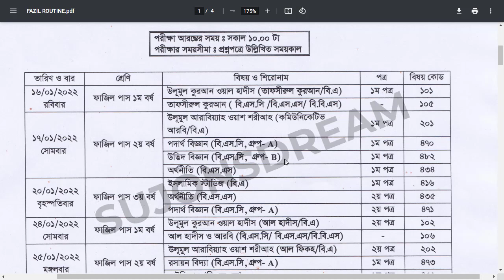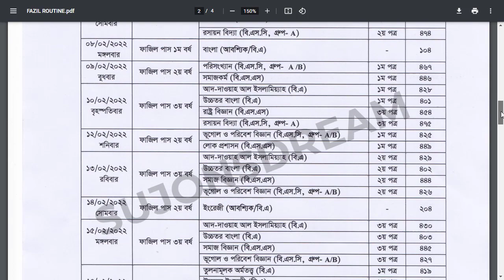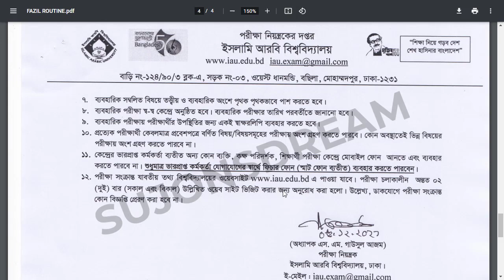Fazil Exam Routine 2021 | ফাজিল পরীক্ষা রুটিন 2021 | ফাযিল ১ম বর্ষ,২য় বর্ষ ও ৩য় বর্ষ পরীক্ষা রুটিন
Fazil Exam Routine 2021 | ফাজিল পরীক্ষা রুটিন 2021 | ফাযিল ১ম বর্ষ,২য় বর্ষ ও ৩য় বর্ষ পরীক্ষা রুটিন। ফাজিল পরীক্ষার রুটিন 2021 fazil exam date 2021. ফাজিল পরীক্ষা কবে হবে 2022 । ফাজিল ১ম বর্ষের বই | ফাযিল ১ম বর্ষ,২য় বর্ষ ও ৩য় বর্ষ পরীক্ষার রুটিন প্রকাশ | Fazil Exam Routine 2021, ফাজিল ২য় বর্ষ পরীক্ষার রুটিন ২০২১,ফাজিল ৩য় বর্ষের রুটিন,ফাযিল পরীক্ষার রুটিন, fazill exam date 2021 fazill exam routine 2021 Islamic University ফাজিল পরীক্ষা কবে হবে fazil exam